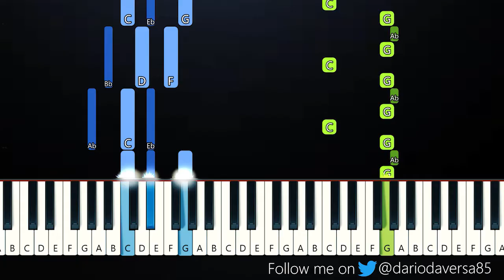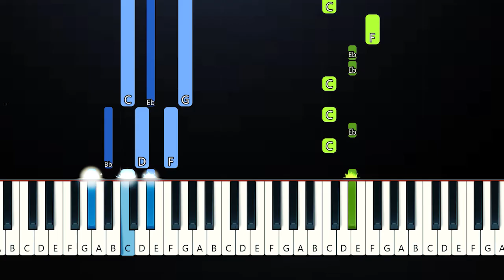Rockwell - Somebody's Watching Me (Piano Tutorial)